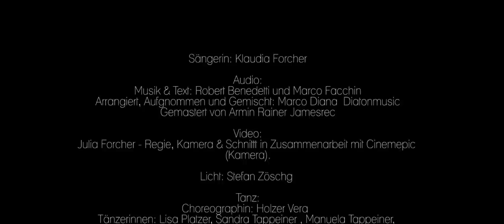Maskenball - Klaudia Forcher